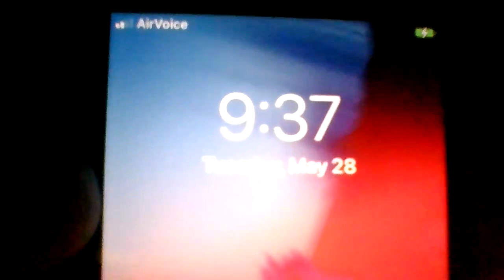HARDBALL DROPPING AND MORE AS THEY GET HIGH ON DOPE! THEY ONLY LOVE EVIL & DOPE! JUST LISTEN...